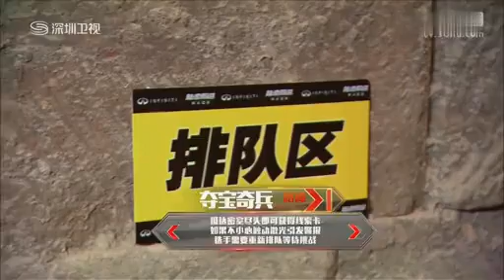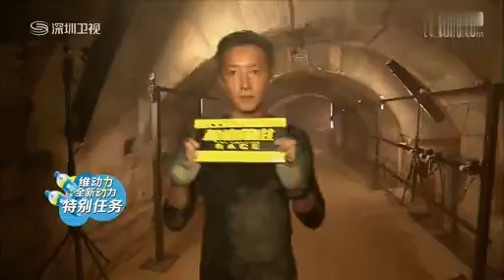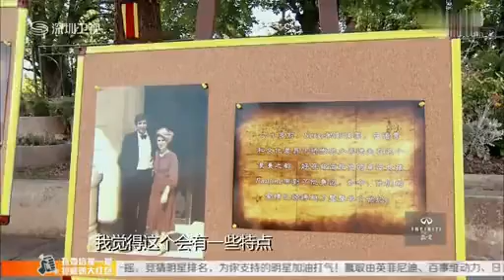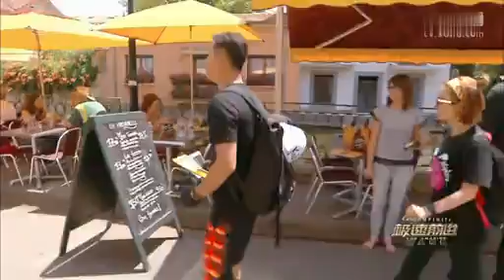Hangeng The Amazing Race episode 6